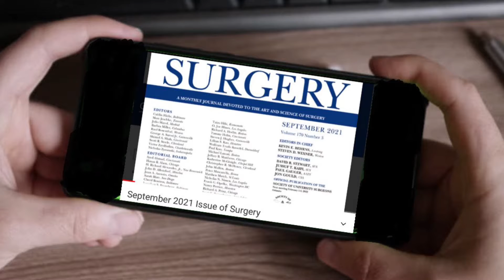مرحباً بكم في Surgery بالعربية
Surgery بالعربية

Surgery is now available in Arabic!

في سابقة من نوعها تقوم مجلة Surgery (سيرجري) العالمية بتوفير فرصة لجمهورها من القراء والمشاهدين لمتابعة المحتوى العلمي باللغة العربية على منصة YouTube. مجلة Surgery هي مجلة جراحية علمية تتمتع بتصنيفٍ عالٍ على مستوى عالمي لما تقدمه من أبحاث رائدة ومقالات متميزة في شتى مجالات الجراحة. يسعدنا أن نتواصل معكم باللغة العربية!
⚠️لا تنسوا أن تشتركوا بالقناة لمتابعة آخر المستجدات⚠️

Credits:

الڤيديو من إعداد وتقديم أميرة الحسن

Video created by Ameera AlHasan